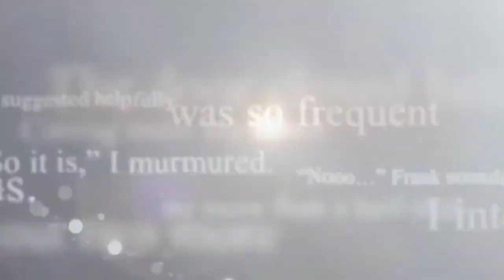Outlander 1x08 New Promo #2 - Both Sides Now [HD] Season 1 Episode 8